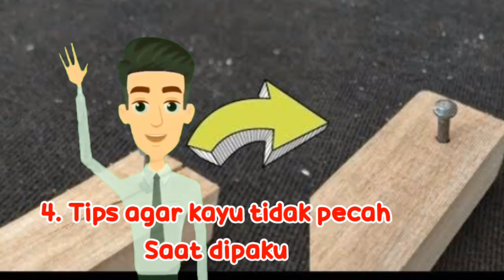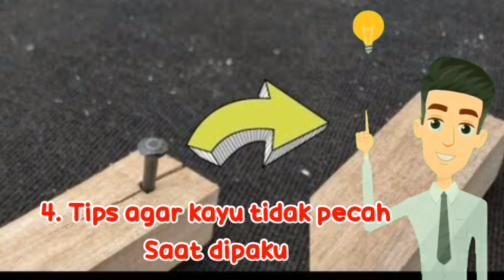Tips Unik Part 1 | Kunci Patah | Lampu Pecah | Sekrup Macet | Bersihkan Oli | Mata Kail Berkarat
Halo semuanya apa kabar kali ini kita berbagi tips lagi seputar tips Sehari hari yang kadang kita jumpai

Kali ini adalah Tips sehari hari part 1 berisi 7 tips yaitu

1. Tips mengeluarkan Anak Kunci yang patah pada pintu atau lemari kita.
2. Tips Memutar bola lampu yang pecah dari socket
3. Tips melepaskan sekrup yang macet
4. Tips agar kayu tipis tidak pecah saat dipaku
5. Tips membuat kayu bakar praktis dari gelondongan koran
6. Tips Membersihkan oli yang tumpah
7. Tips agar mata kail tidak terkena karat

Berikut ini pembahasan singkat mengenai 7 Tips diatas. Untuk lebih jelas nya tonton lengkap video nya ya

1. Tips Mengeluarkan anak kunci patah dari dalam lubang kunci
Yang pertama teman teman harus lakukan misal masih terlihat ujung kuncinya yang patah didalam bisa di coba jepit dengan pinset dan ditarik. Akan tetapi misal sudah kelihatan bisa coba Oleskan super glueal atau merk lain seperti Alteco pada ujung patahan kunci yang di luar, masukkan dan tekan selama beberapa saat, lalu pelan-pelan tarik keluar.

2. Tips Memutar lepas bola lampu yang pecah dari socketnya
Yang harus dilakukan teman teman Tancapkan potongan sabun ke sisi pecahan yang tajam dan gunakan sabun itu sebagai pegangan untuk memutar sisa bola lampu itu.

3. Tips Melepaskan sekrup yang macet.
Teman teman bisa Panasi sekrup itu beberapa saat dengan alat solder, lalu coba putar lepas.

4. Tips Agar paku tidak memecahkan kayu ketika dipakukan.
Silakan temab teman Tumpulkan dulu dengan palu ujung runcing pakunya.

5. Tips Membuat sendiri gelondongan “Kayu Bakar” untuk perapian saat akan berkemah.
Buatlah gelondongan dari koran bekas dengan menggulungnya erat-erat.

6. Tips Membersihkan tumpahan oli dari garasi atau tempat lainnya.
Tutupi oli dengan pasir secukupnya, biarkan satu dua hari, barulah disapu bersih.

7. Tips Menjaga mata kail agar tidak berkarat.
Tancapkan mata kail milik kamu pada sebuah gabus lalu rendam dengan baking soda.